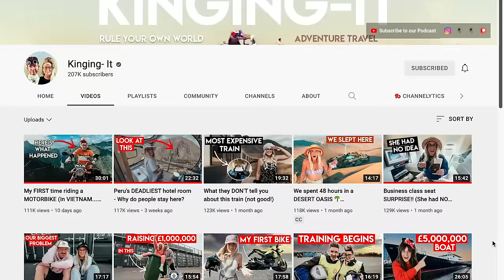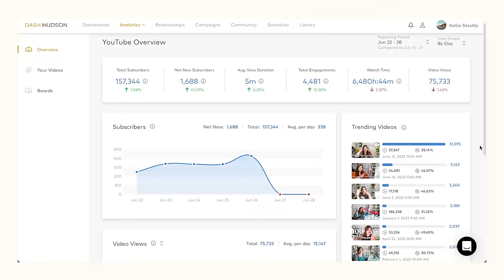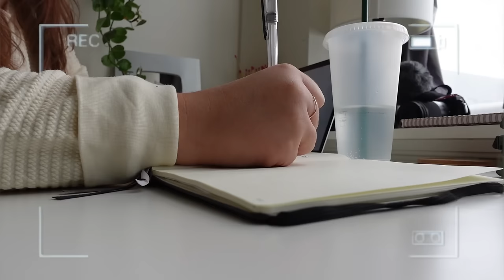Why Most Vloggers Fail on YouTube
Try out Dash Hudson! | Vlogs are a super popular format on YouTube - so why is it so dang hard to get views on them? In this video, I’m going to break down the biggest mistakes I see a lot of beginner vloggers making, and we’re going to take a look at how successful vloggers get views on their vlogs, get their videos served on the Home page, and ultimately, grow their channels. So if you’re an aspiring YouTube vlogger, then keep on watching!

00:00 Most vlogs on YouTube will never get views - but why?
00:48 the BIGGEST reason why most vlogs fail: no one cares
02:19 you need to connect with new AND old viewers in every video
04:30 Gold Star Example: Kinging It
06:12 Successful vloggers understand their analytics
06:42 Thanks to Dash Hudson for sponsoring this video!
08:06 THESE are the metrics you need to watch for: watch time and CTR
09:27 good vlogs tell a cohesive story
12:55 Work Day in My Life - Story Example
14:26 there’s so much more to vlogging, but this is a start

🗺 Sign up for The Instagram Road Map 👉🏻 my new, flagship course that will give you the guide you need to grow on Instagram!

// ABOUT ME